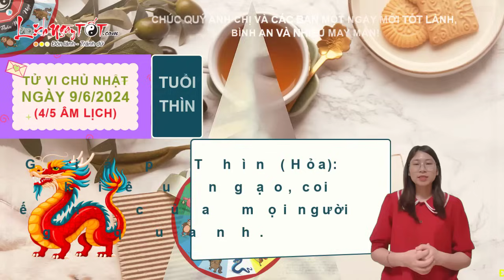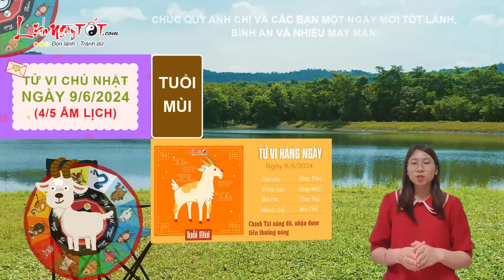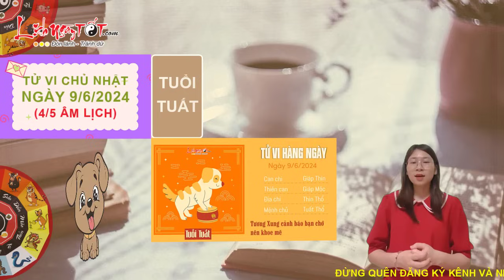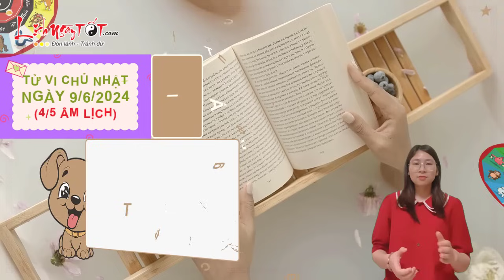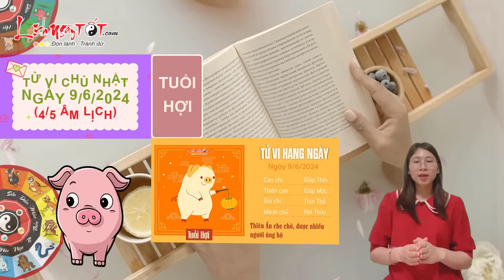Tử Vi Hàng Ngày 9/6/2024 Chủ Nhật Chúc Mừng Con Giáp Tiền Bạc Rủng Rỉnh Thoải Mái Chi Tiêu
Cùng Lịch Ngày Tốt xem ngay tử vi ngày 9/6/2024 để biết con giáp nào tiền nhiều chẳng lo thiếu trong ngày chủ nhật này ngay tại đây nhé.

Theo dõi tử vi hàng ngày, Nhị Hợp nâng đỡ, người tuổi Dậu gặp nhiều điều thuận lợi trên phương diện sự nghiệp. Cấp trên tin tưởng và giao cho bạn nhiều nhiệm vụ trọng đại. Hãy dũng cảm nhận việc, bạn có thể khẳng định được vị thế của bản thân.

Với người làm kinh tế, bạn xây dựng được mạng lưới khách hàng rộng lớn nhờ tính xởi lởi và giữ chữ tín của mình. Nhiều người từng mua hàng của bạn đều muốn quay lại ủng hộ và giới thiệu thêm khách mới.

Thổ sinh Kim, bạn và người ấy biết bao dung cho nhau, cùng nhau đối diện với những khó khăn thử thách. Mối quan hệ giữa hai người rất bền vững và ai cũng cảm thấy trân trọng những gì đang có.